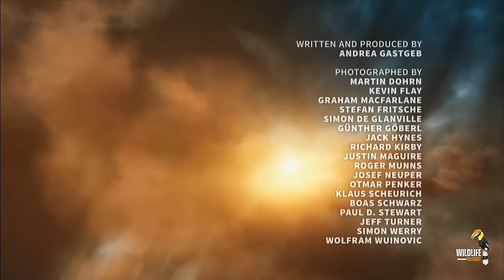Around The World [2024] हिन्दी डॉक्यूमेंट्री | Wildlife documentary in Hindi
Around The World - हिन्दी डॉक्यूमेंट्री | Wildlife documentary in Hindi

Explore the mesmerizing world of wildlife through our Hindi Wildlife Documentary channel. Immerse yourself in the beauty of nature, from the lush jungles to the vast oceans.

Join us on a captivating journey, discovering fascinating animal behaviors, breathtaking landscapes, and the delicate balance of ecosystems.

🅝🅞🅣🅔 • Wildlife is suffering.